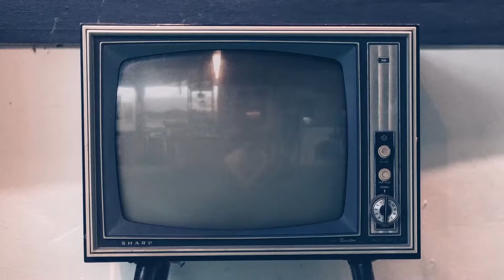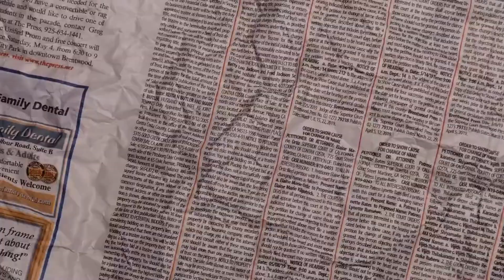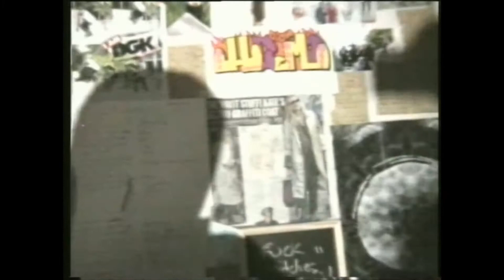ECHORAILER - Reebok ft Sleep's Cousin & Lieu (Official Video)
New Flight Risk EP by ECHORAILER out now.

Produced, Shot & Edited by Lieu